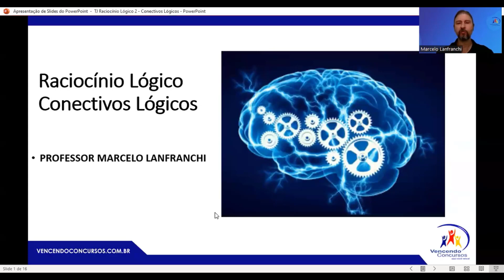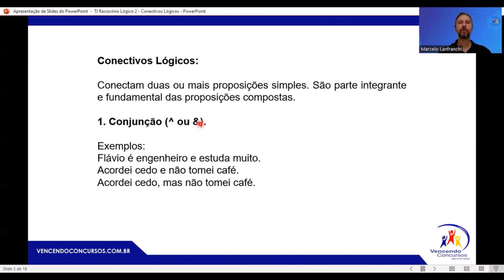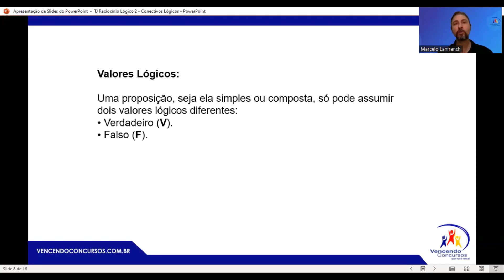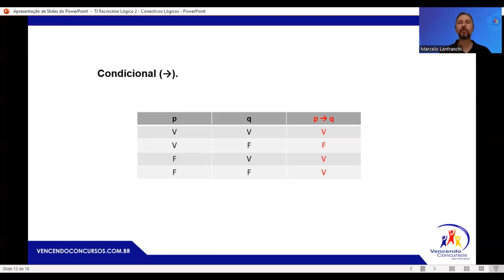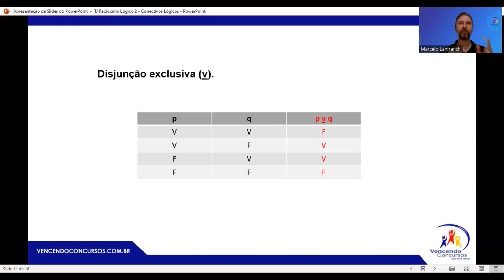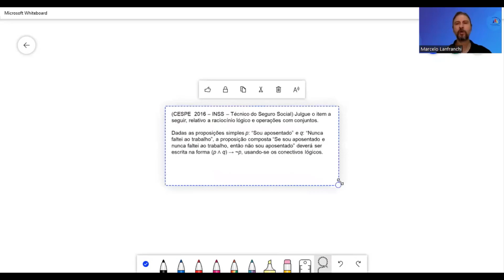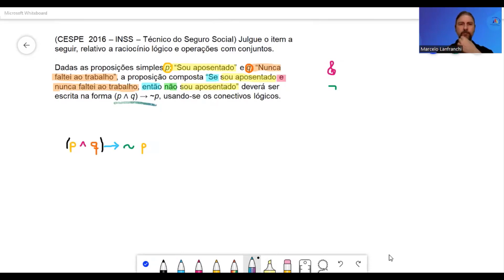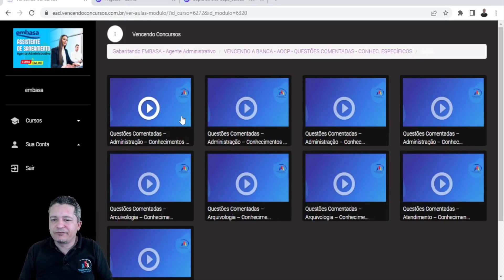02- Concurso -Embasa - assistente de Saneamento-Agente Administrativo- Raciocínio Logico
02- Concurso -Embasa - assistente de Saneamento-Agente Administrativo- Raciocínio Logico | Adquira o Curso Online, clica no

vencendoconcursos,concursopublico,cursosonline,rumoaaprovacao,queropassaremconcurso,assinantevencendoconcursos,concursoembasa,concursoembasaagenteadministrativo,concursoembasassistentedesaneamento

vencendoconcursos,concursopublico,cursosonline,rumoaaprovacao,queropassaremconcurso,assinantevencendoconcursos